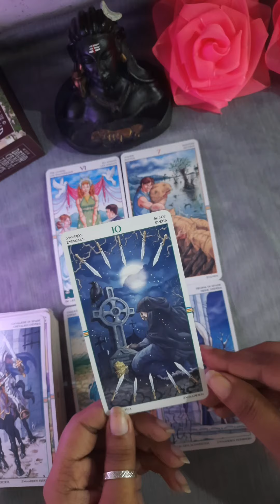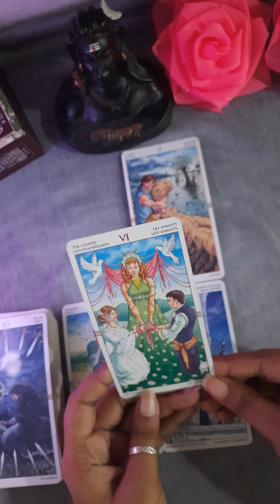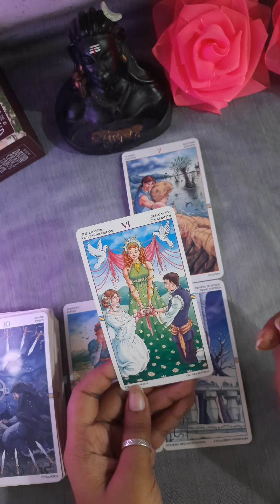🤔 Kya Wo Stand Lepayenge? 🙄💗🔮